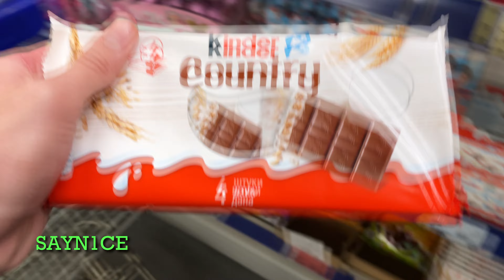✅ A Lot Of NEW Candy 2022 asmr Kinder Masha and The Bear, Snickers, Twix, KitKat, Oreo, Picnic